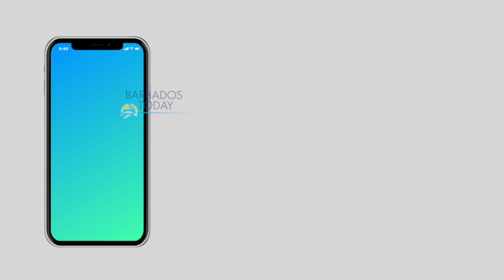Questions raised about police removing man from residence without court order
The actions of four police officers are being called into question following the eviction of a 25-year-old man in the early hours of Thursday morning without a court order.

At about 3 a.m., Kenrick Miller spoke with Barbados TODAY at Clarke’s Alley, Wellington Street, The City, who was locked out of the house he shared with his relatives for all his life.

He said it was 9 p.m. on Wednesday when one of two uncles who live at the same address accused him of leaving something in the toilet. He denied that it was him and an argument ensued and he was instructed to leave.